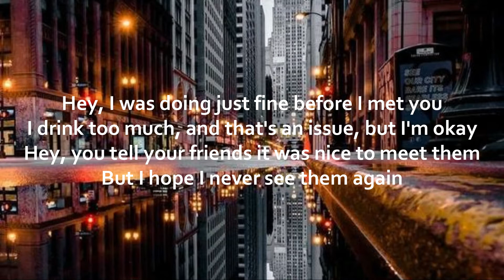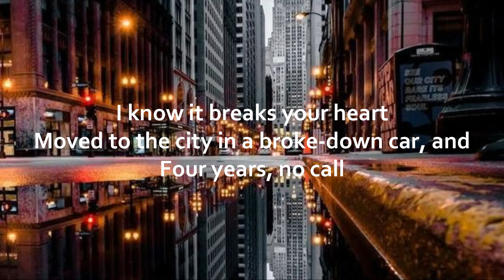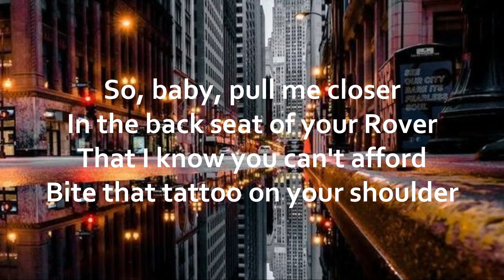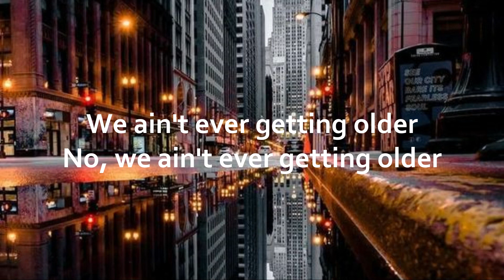The Chainsmokers - Closer (Lyrics) ft. Halsey